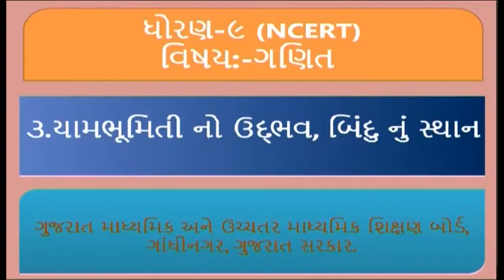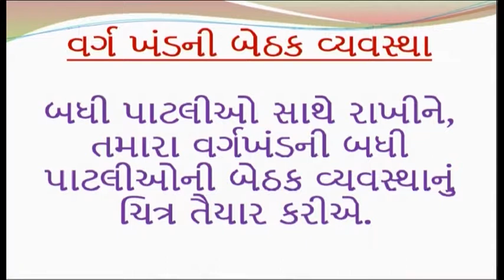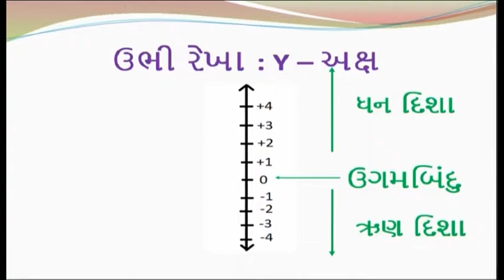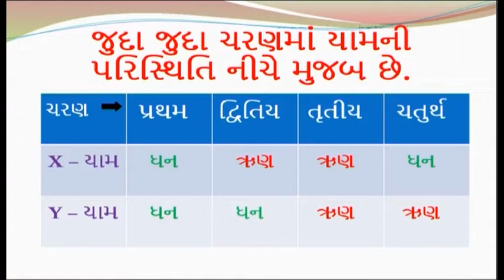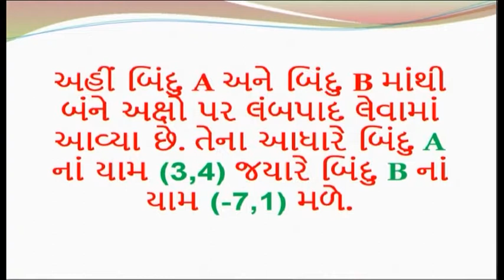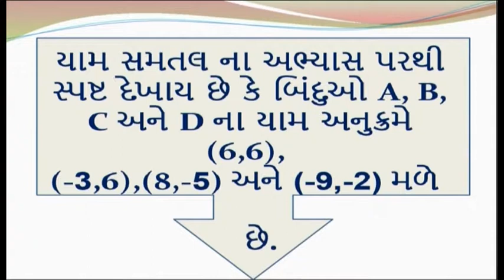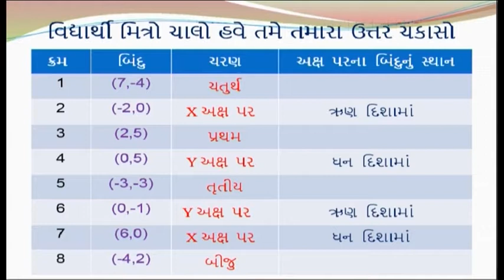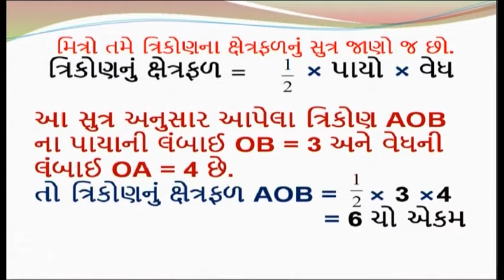ધોરણ-૯ ગણિત પ્રકરણ-3 યામભૂમિતિનો ઉદ્ભવ, બિંદુનું સ્થાન